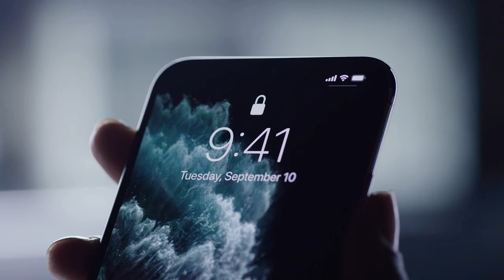iphone 11 pro vs 11pro max unboxing & first look reveiw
iphone 11 pro vs 11pro max & unboxing & first look.Carrier - This phone is locked to simple Mobile from Tracfone, which means this Device can only be used on the Simple Mobile wireless network.
Plans - simple Mobile offers a variety of coverage plans, including 30-day unlimited Talk, text & data. No Activation Fees, No Credit Checks, and no Hassles On a Nationwide Lightning-fast Network. For more information or plan options, please visit the Simple Mobile website.
Activation - You’ll receive a simple Mobile SIM kit with this iPhone. Follow the instructions to get service activated with the simple Mobile plan of your choice.
5. 8-inch Super Retina XDR OLED display
12MP True Depth front Camera with Portrait mode, 4K video, and slo-mo.